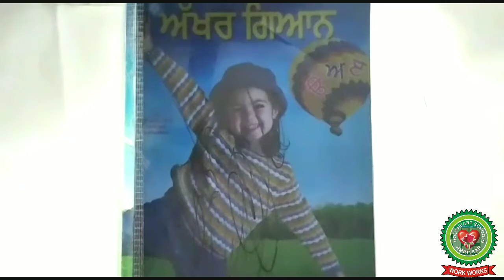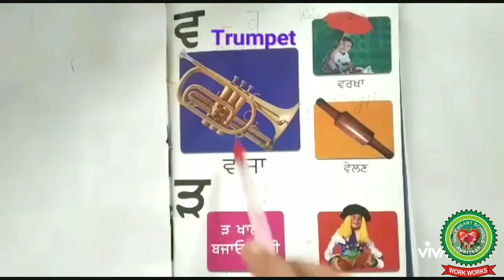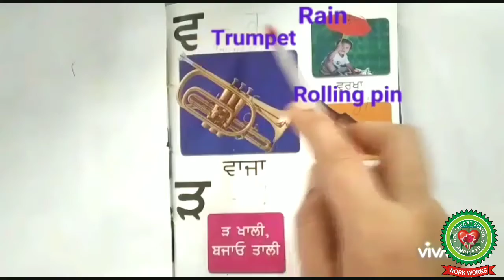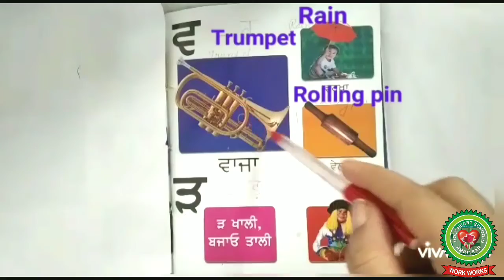Punjabi Reading of page 31 from akhar giyan Class 1 Punjabi Holy Heart Schools 24 July 2020